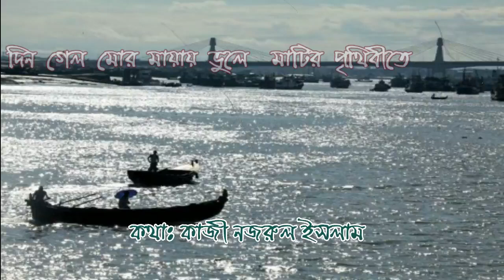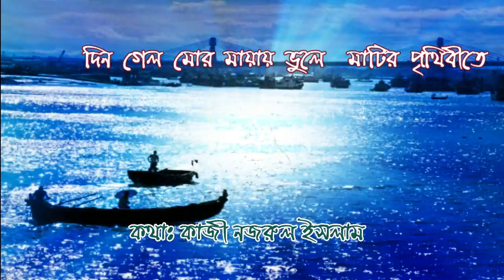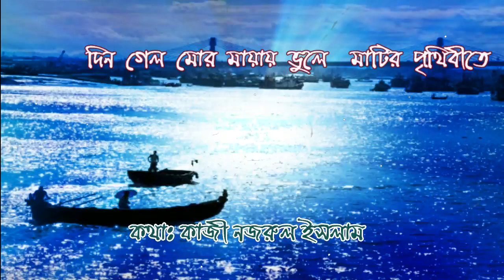দিন গেল মোর মায়ায় ভুলে।।Bangla Islamic songs।। Din gelo mor।।নজরুলের ইসলামী গান।। Bangla Gojol।।